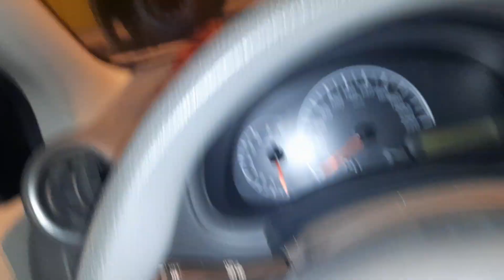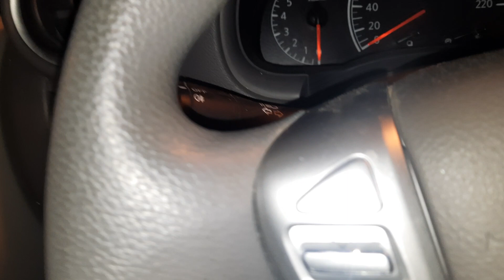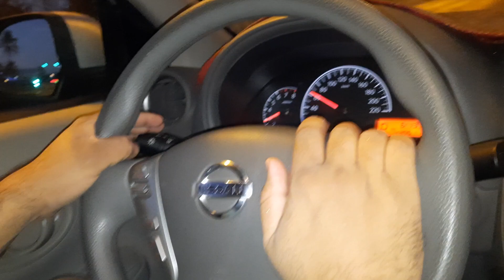Dubai vlog with Family // Visit To Dubai //Dubai Mall Tour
WELCOME to your very own Dubai Sarkar YouTube channel.
I am Muhammad Ali Raza, from Dubai.
I am food passionate, love cooking, eating, and sharing my knowledge with others.
you people have given me so much love happiness and blessings through this venture.
we create Happiness at home through Food. that is why I call it Homemadehappiness​